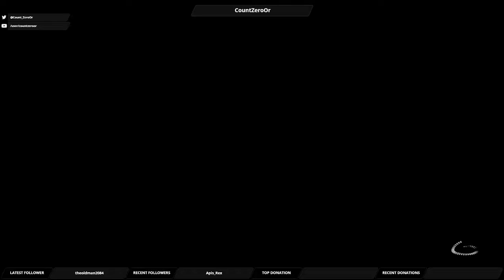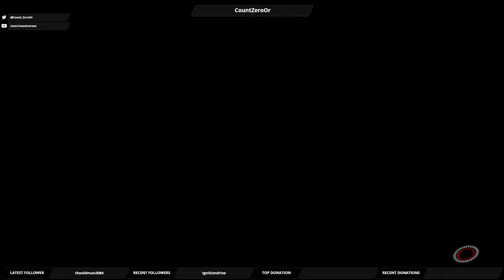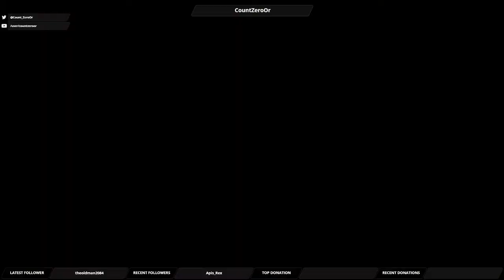Let's Play Mass Effect Andromeda: Part 66 - Vetra's Loyalty Mission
We've arrived at the place where the hostages are being kept, but there's something more to this than we suspected going in.